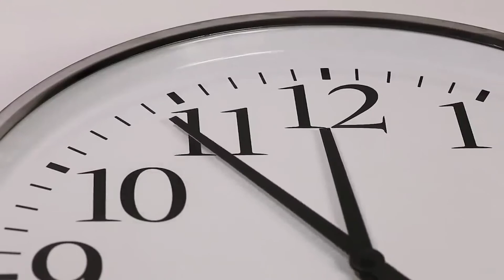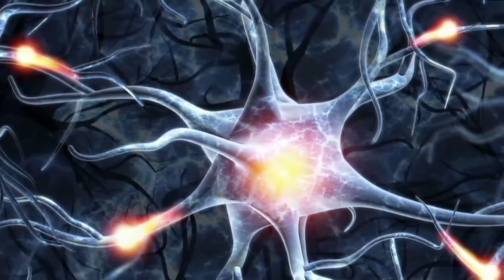5 Minute de literatură - Nicolae Feier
5 Minute de literatură - Nicolae Feier